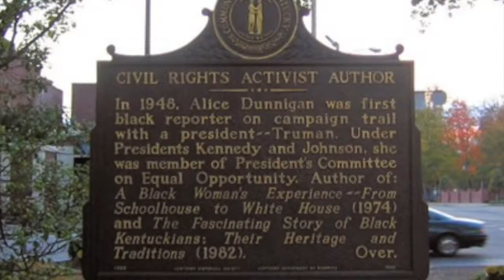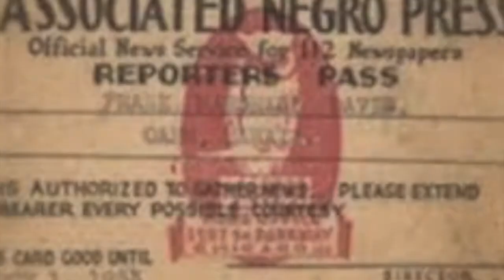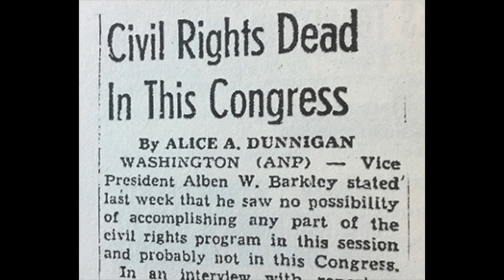Alice Allison Dunnigan: First Black Female White House Correspondent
Video created for African-American History Course, Hope this informs you all.